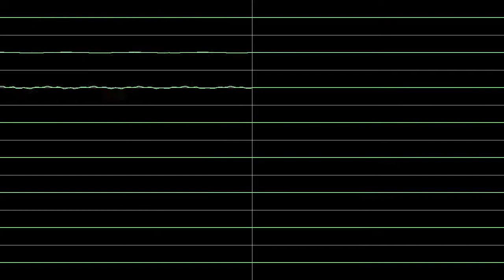Yoshi's Island DS| Flower Garden (NDS)| Oscilloscope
This is Flower Garden from Yoshi's Islans DS. I forgot where exactly it plays but it is composed by Yutaka Minobe and Masayoshi Ishi.

I completed this game but my little baby mind could barely comprehend it so it took me like two years to finish it. I could never figure out a single one of those secret levels. Idk they were just too hard to understand. I still don't get them to this day.

I used to let the level play and just listen to the music in this game so I'll do a couple of my favs. I am now using my boyfriend's computer so uploads may be sporadic. As of now since I am staying with him for a while I am gonna try to upload a little more. I will just be doing soundtracks from games that I think sound cool. I dunno. If you have any suggestions or requests let me know!